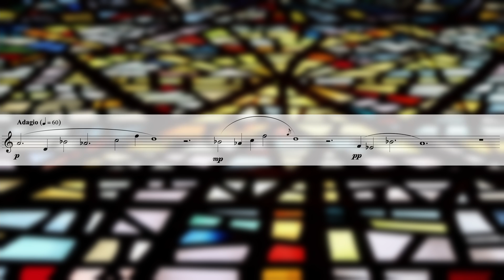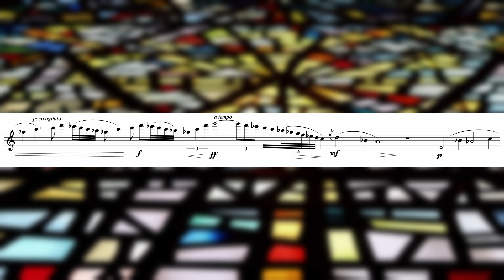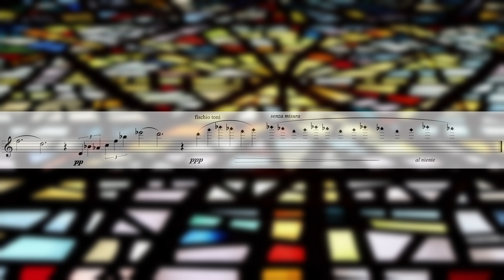Riposo for solo Flute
Riposo for solo flute (2015) by Tryggvi M. Baldvinsson
Performed by Berglind María Tómasóttir
Featured on the album: Ethereality